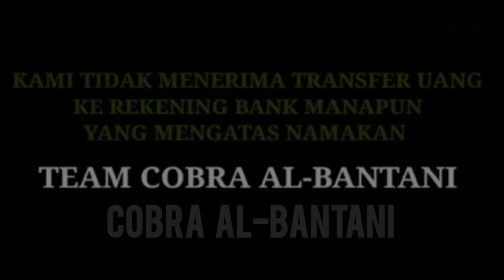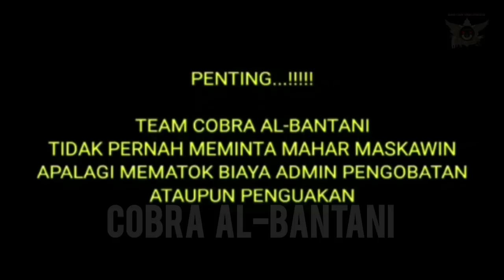🔴PART #2 SAHABAT SUBSCRIBERS BEKASI || BERTAHUN-TAHUN PEMUDA INI M3N D3RI T4 😲🥲